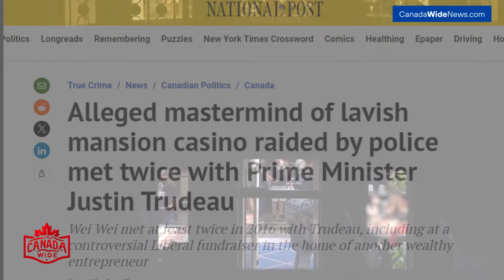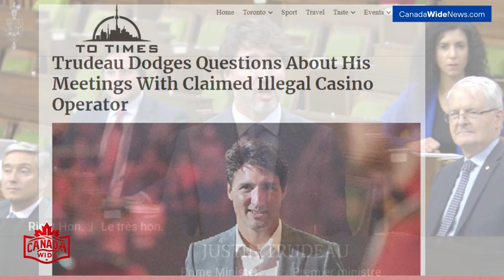Chinese Meddling & Trudeau's 'Super Powers' Exposed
Amidst growing concerns of Chinese interference in Canada, Prime Minister Trudeau is under scrutiny. His leadership is likened to having 'super powers' in navigating these complex international issues. Trudeau's approach to the situation reflects his unique diplomatic strategy and resilience